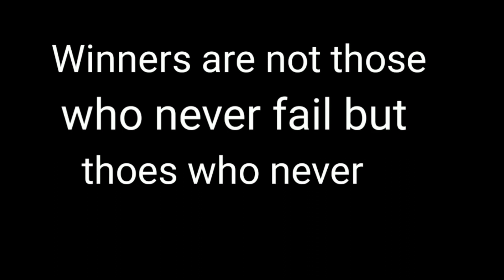Who are the Winner || winner attitude status || motivational status video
Winner Mindset - Best Motivational Video In this video we are talking about who are the winner and how they do their work and what kind of thinking they keep, due to which they succeed and their winner . And how do the losers do their work and how they keep thinking because of which they fail in their life. There are some differences between the winners and the loser. Best Of Luck.